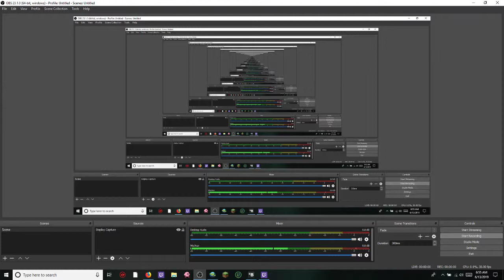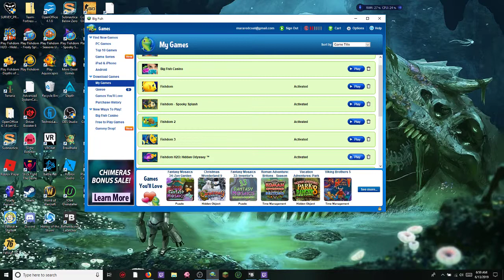fishdom the copleted seirs episode 1